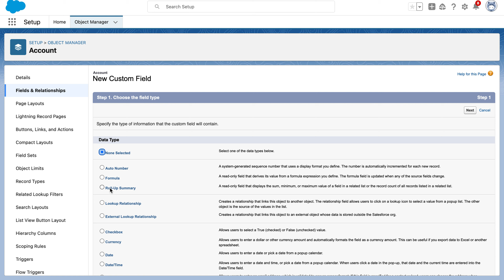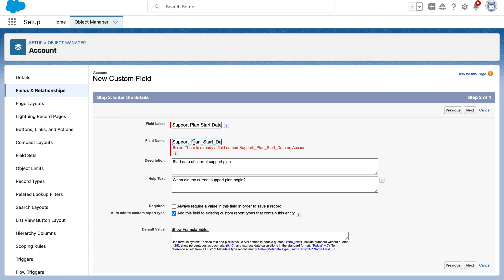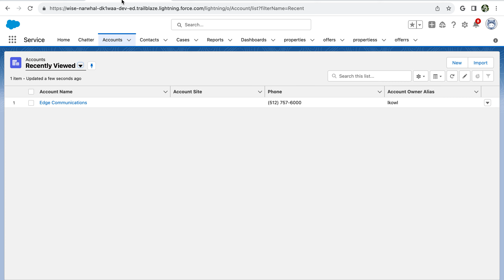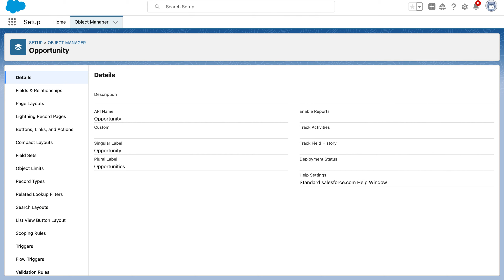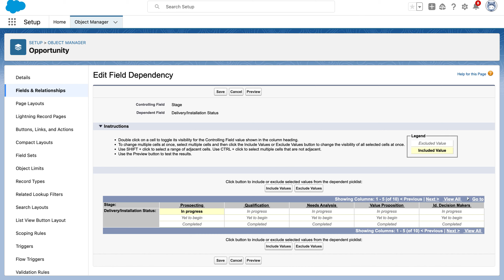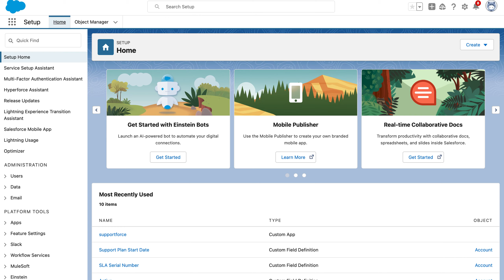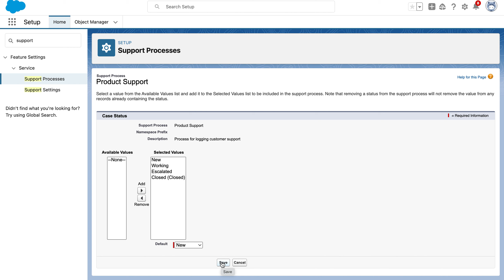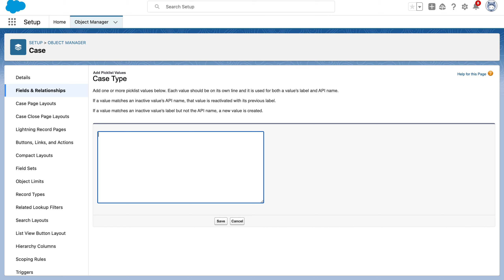Modify Your Data Model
Customize an Org to Support a New Business Unit